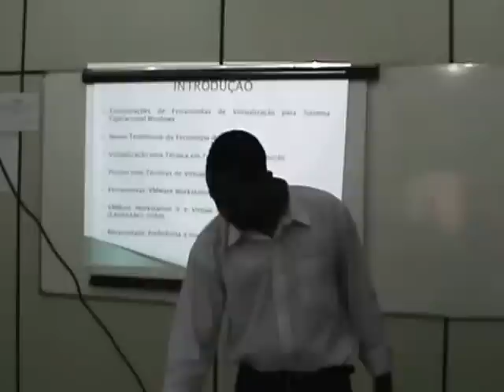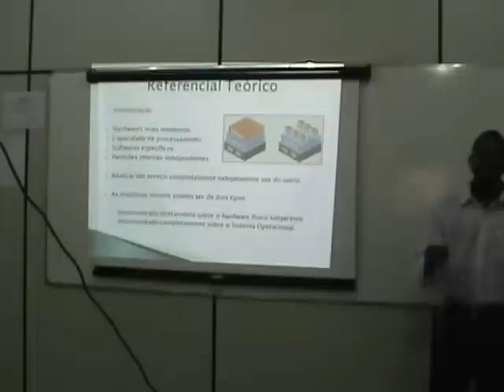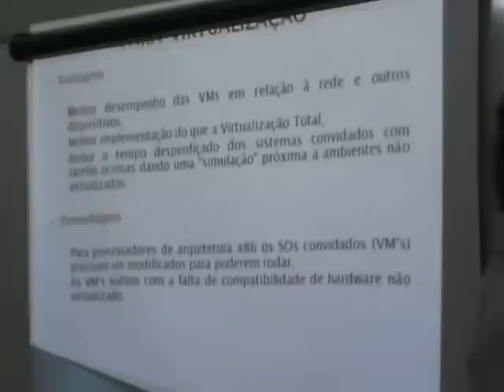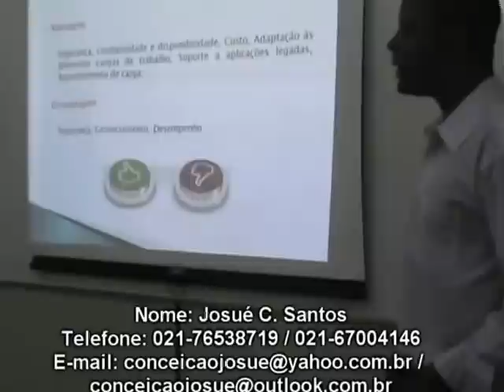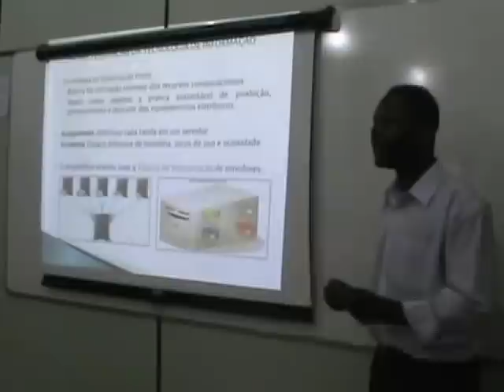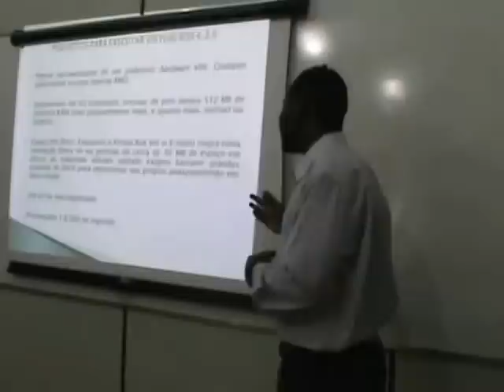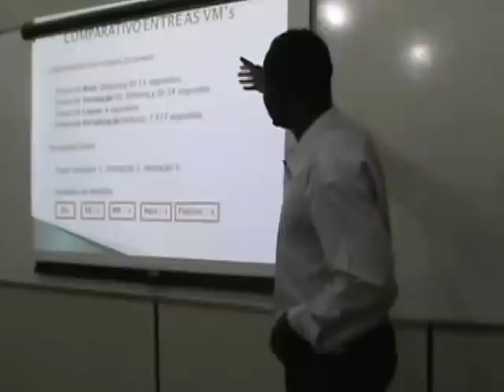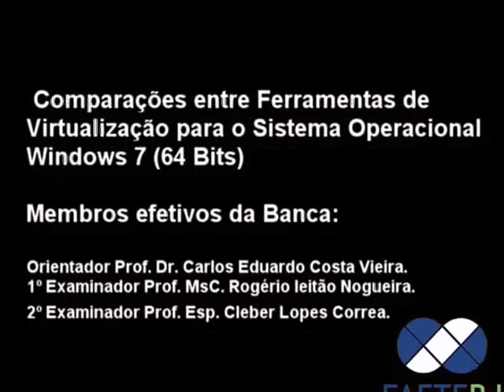Comparações de Ferramenta de Virtualização para Sistema Operacional Windows 7 / Josué da Conceição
Palestras, Consultoria e Treinamentos (Entre em contato)!!!

### FORMAÇÃO ###
Pós-Graduação em Sistemas de Informação
Fundação Educacional Unificada Campo Grandense - FEUC

Graduação em Sistemas de Informação
Faculdade de Educação Tecnológica do Estado do Rio de Janeiro - FAETERJ

- Programador de Sistemas: Lógica de Programação, SQL, Banco de dados, HTML, PHP e Java. (SENAC);
- Instalador e Reparador de Redes (IFRJ - PRONATEC);
- Rotinas Administrativas + Informática (MICROLINS);
- Montagem e Manutenção de Computadores + Redes (MICROLINS);
- Windows, Word, PowerPoint, Excel e Internet (FAETEC);
- Computação Gráfica Corel Draw, Photoshop (FAETEC);
- Programação Desenvolvimento de Conteúdo Audiovisual Interativo TV (PUC-Rio);
- Fundamentos de Rede, Lógica e Criatividade (CIEE);
- Microsoft Word 2010, Excel 2010 (CIEE);
- Auxiliar de Escritório Telemarketing, Secretariado (Master Group);
- Atendimento ao Cliente, Atitude Empreendedora (CIEE);
- Sei Empreender (SEBRAE);
- Meg na Avaliação da Gestão de Negócios (SEBRAE);
- Microempreendedor Individual (SEBRAE);
- Métodos e Técnicas de Pesquisas (CIEE);
- Requisição de Compra e Reserva de Materiais SAP (THYSSENKRUPP CSA);
- RH Treinamento SAP (THYSSENKRUPP CSA);
- Básico de Siderurgia (THYSSENKRUPP CSA);
- Como Administra suas Finanças (CIEE);
- Administração do Tempo (CIEE);
- Comunicação Virtual no Ambiente Corporativo (CIEE);
- Produção de Texto e Redação Empresarial (CIEE);
- Ação Estratégica para Escolha Profissional (CIEE);
- Novo Acordo Ortográfico (CIEE);
- HTML (Fundação Bradesco);
- Atualização Gramatical (CIEE);
- Atenção Concentrada (CIEE);
- Dinâmica de Teste de Seleção (CIEE);
- Treinamento de Desenvolvimento Para  Pje 2.1 (CNJ)

### HISTÓRICO PROFISSIONAL ###
- Sisproweb Brasil (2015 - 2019) Diretor Geral

- Clínica Médica Rio de Janeiro (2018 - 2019) Analista Programador de Tecnologia da Informação
- SENAC (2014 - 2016) Professor de Informática
- FEUC (2014) Professor de Informática
- Thyssenkrupp CSA (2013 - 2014) Assistente Administrativo
- RIP – Siderúrgica (2012) Suporte Técnico
- PRODERJ (2011) Agente – Instrutor de Informática
- UFRRJ (2009 – 2010) Técnico em Informática
- Tribunal de Justiça do Estado do Rio de Janeiro - TJRJ (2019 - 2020) Analista de Sistemas Sênior
- Extreme Digital Solution - EDS (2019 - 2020) Analista de Sistemas Sênior